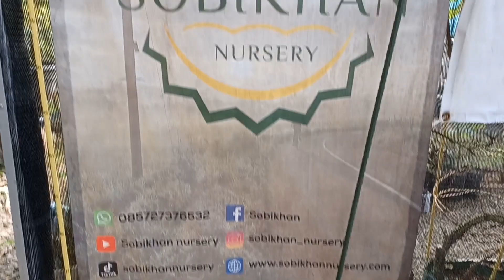Paling TerEnak Mamey Sapote Lorito❗️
pasti yang belum pernah makan akan bertanya tanya.
apalagi hasil kebun sendiri, lebih terasa nikmat si mamey sapote lorito ini.
kemanisan bisa mencapai 30brix, daging segar seperti sawo umumnya, warna merah merona, ukuran buah pun tidak terlalu besar, jadi pas untuk dikonsumsi.
tidak ada rasa telone broooo !!!
bener bener sawo mamey sapote jenis lorito ini.
pokoknya sangat rekomended bagi yang ingin tanam.

nantikan video menarik berikutnya.
salam sobikhan nursery.